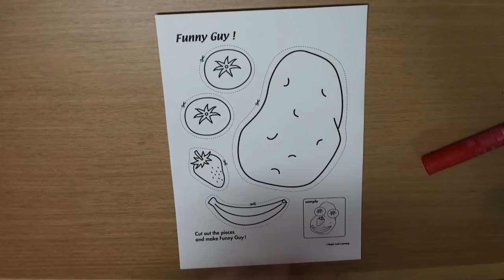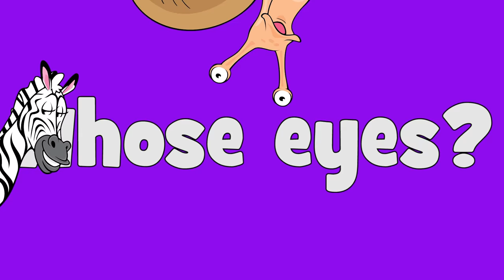Funny Face Activity for Kids | Maple Leaf Learning Playhouse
Let's do a funny face activity with a potato, tomatoes, a strawberry and a banana and then sing the Who's Eyes Song!

Whose Eyes Lyrics:

Whose eyes, whose eyes?
Whose eyes are they?

It's a frog.
It's a chameleon.
It's a alligator.
It's a zebra.

It's a panda.
It's a snail.
It's a penguin.
It's a seal.